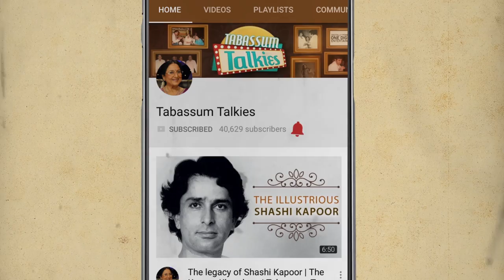Geeta Bali: The Tragic Story of The Iconic Actress | Tabassum Talkies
Tabassum recounts the story of Geeta Bali who through some stellar performances left an indelible mark on Bollywood. She talks about her marriage to Shammi Kapoor and how ill fate ended her life so abruptly.